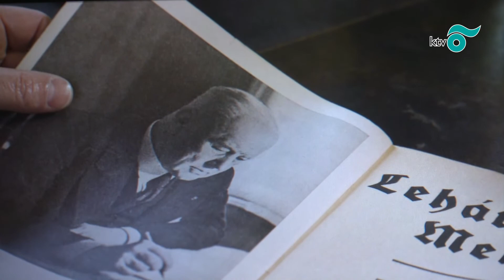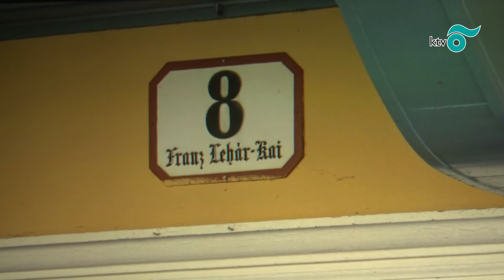Bemutatták az Operettkirályt - a komáromi születésű Lehár Ferenc életéről szóló dokumentumfilmet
November 14-én  a Jókai Moziban mutatták be a komáromi születésű világhírű zeneszerző, Lehár Ferenc életéről szóló dokumentumfilmet Az Operettkirályt. (Forrás: KTV)